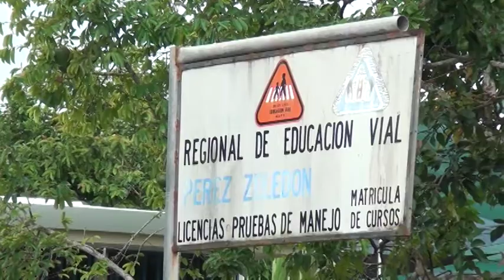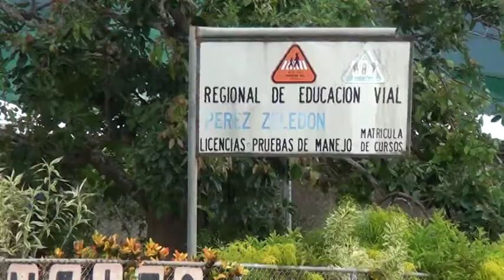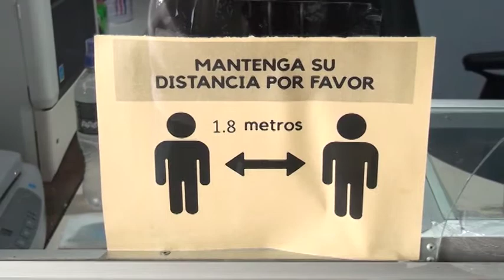Próximo martes 18 de agosto se habilitarán citas para pruebas teóricas